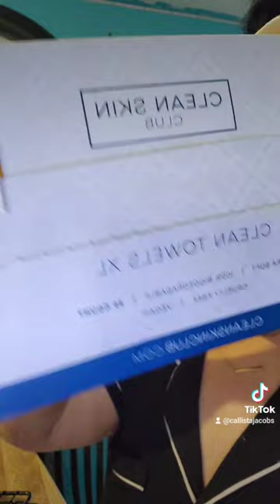Callista JSkincare Routine